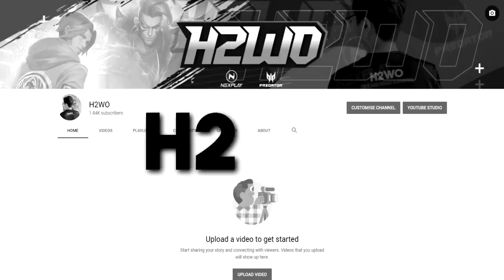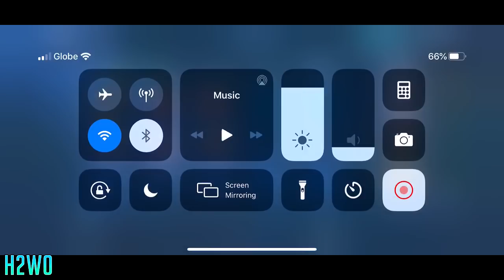H2WO LANCELOT TUTORIAL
Mobile Legends

❌DO NOT MIND MY TAGS❌'